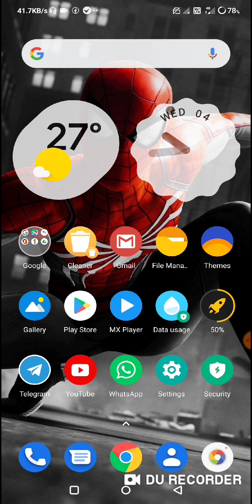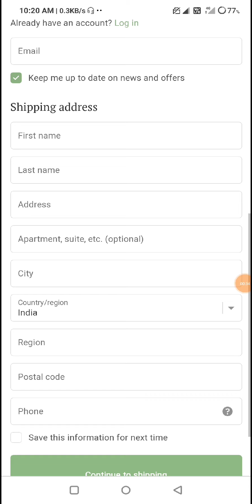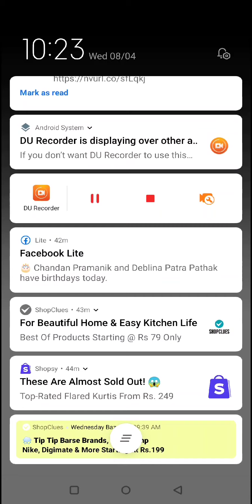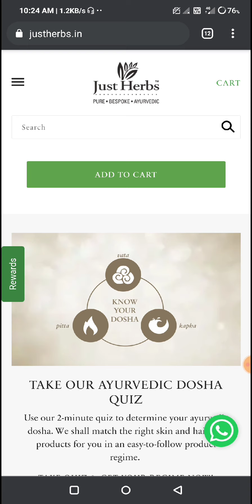Just Herbs Free Sample | New Free Sample | Free Sample In India | Free Earning Tech